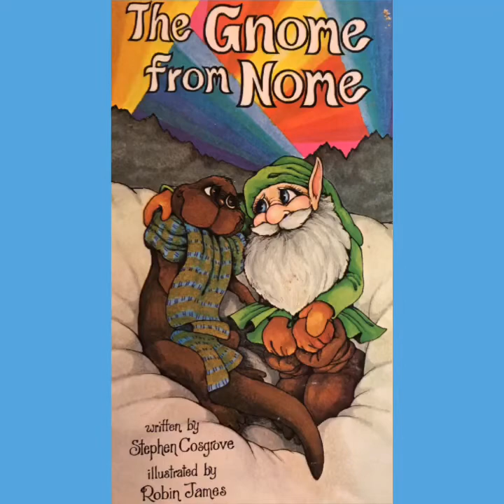The Gnome from Nome